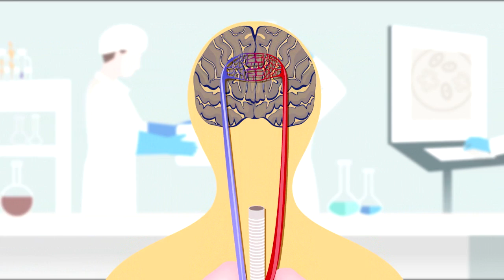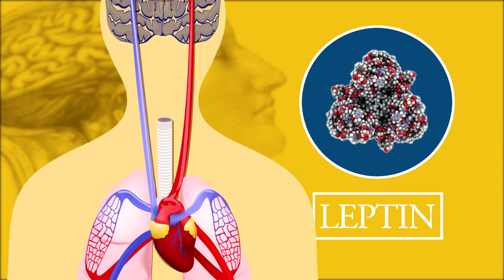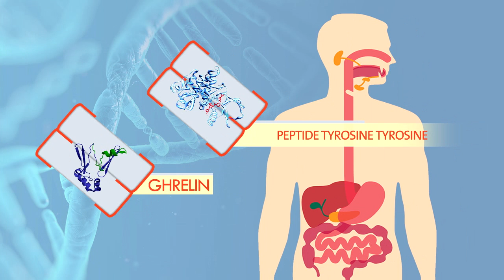Appetite, Obesity, and the Brain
Scientists studying obesity have identified a number of brain chemicals that regulate appetite and play a role in weight gain.

To find out more, watch this video from BrainFacts.org.